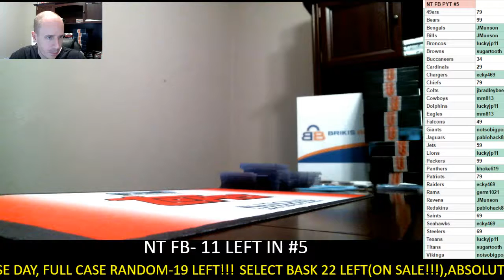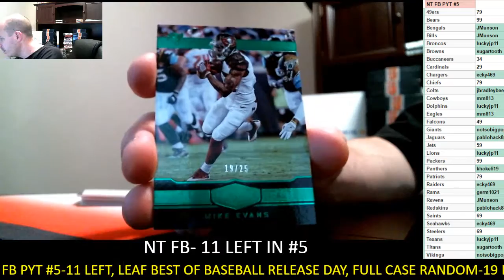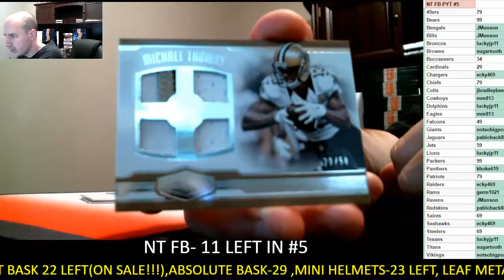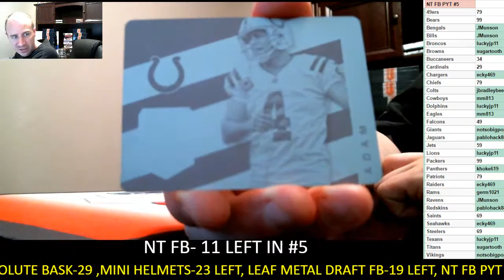2016 Plates and Patches Personal Box Break cfarias